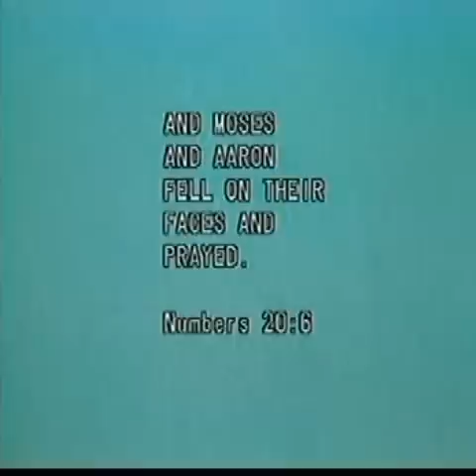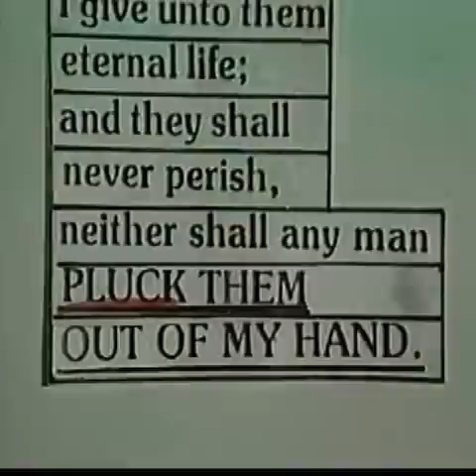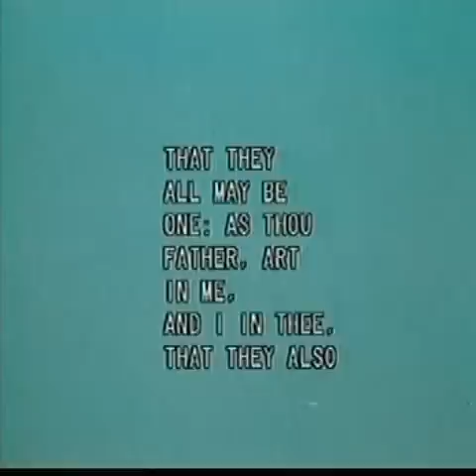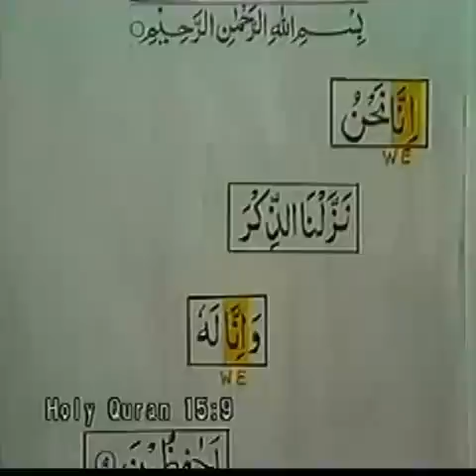Is jesus god 10 of 12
is Jesus god? Lecture - Cape Town - 1985 by Ahmed Deedat